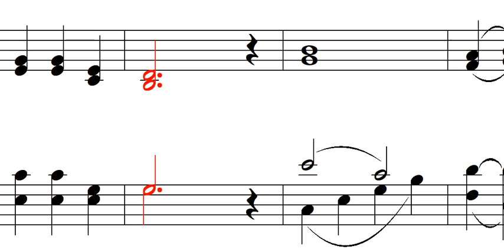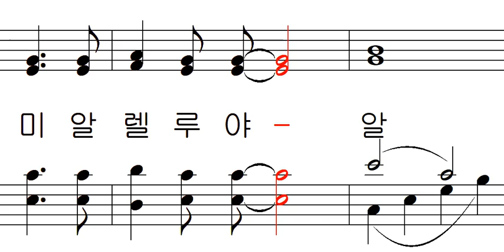기도 공동체 성가 032 - 모든 만민들아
기도 공동체 성가 032 - 외국 곡 김태집 편곡 - 모든 만민들아